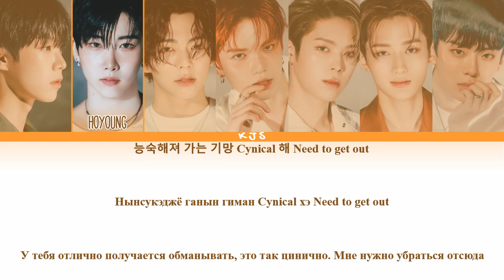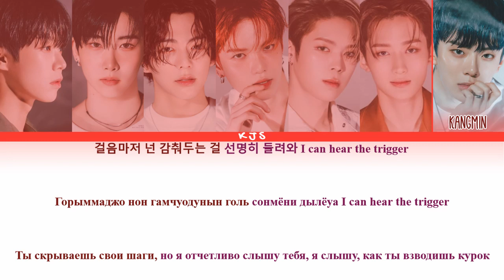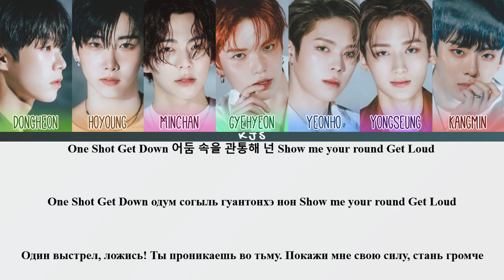VERIVERY - TRIGGER [ПЕРЕВОД/КИРИЛЛИЗАЦИЯ/COLOR CODED LYRICS]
Артист: VERIVERY
Трек: TRIGGER
Альбом: SERIES ‘O’ [ROUND 2 : HOLE]
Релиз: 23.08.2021